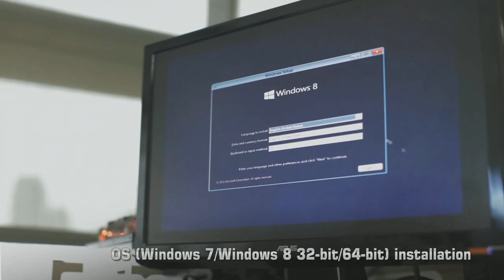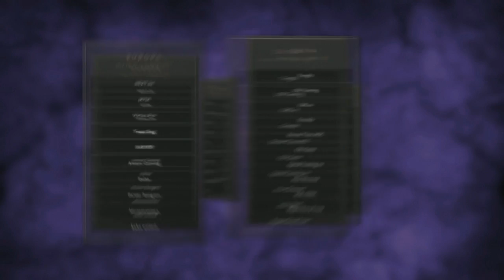Arrow -vs- MVP, TI4 SEA Qualifier, Grand Final, Game 3